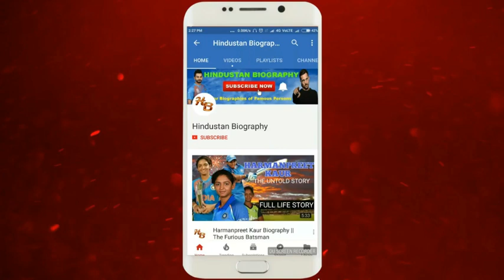Suchendra Prasad Biography | Lifestyle,Life Story,Wiki,Interview,Pavitra Lokesh Husband,Movies,Voice